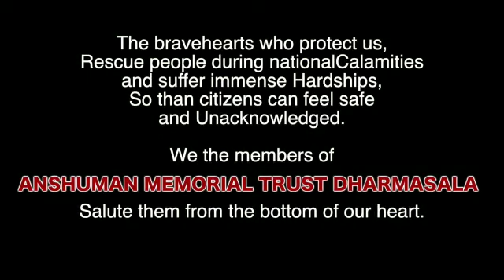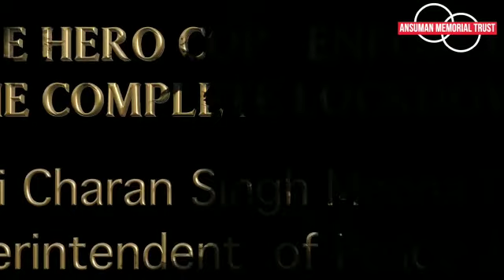💐Corona pai lock down💐collector Ranjan Ku das💐s.p meena charan Singh💐sub collector narayan ch dh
Video from Dinesh Kumar